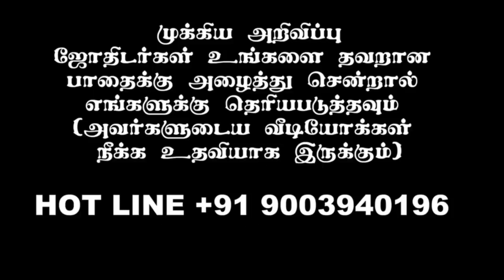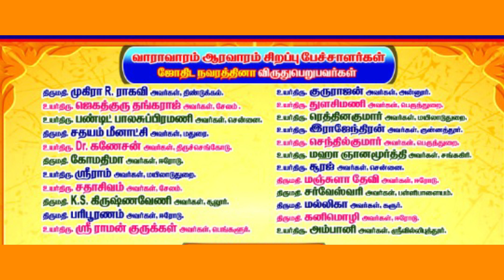நவரத்தினா விருது பெறுபவர்களையும் சிறப்பு விருந்தினர்களையும் - வருக வருக என அழைக்கின்றோம் | ASTRO TV